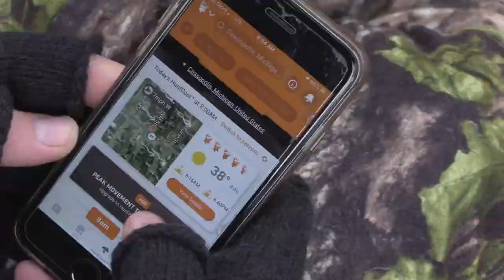Missouri bow hunting!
Just a trip to Missouri for
some deer hunting!